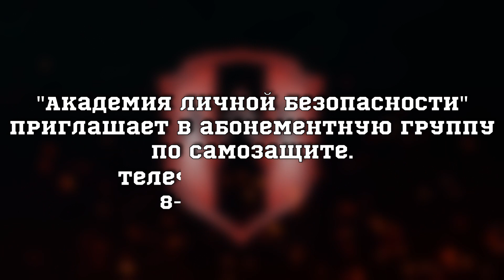Приглашение для желающих заниматься самозащитой в Краснодаре.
Академия личной безопасности приглашает женщин на факультатив
"Женская самозащита в агрессивной среде социума. Начало занятий по мере комплектования группы. Телефон для записи 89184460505